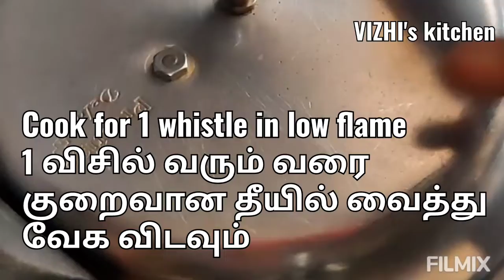spinach rice/கீரை சாதம்/chaulai ki rice/lunch box recipe/VIZHI's kitchen/verity rice